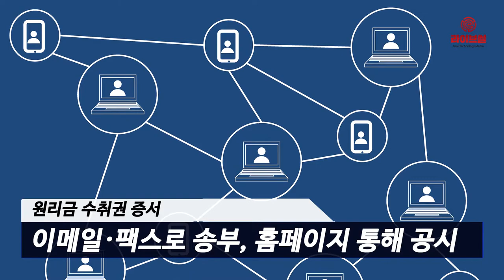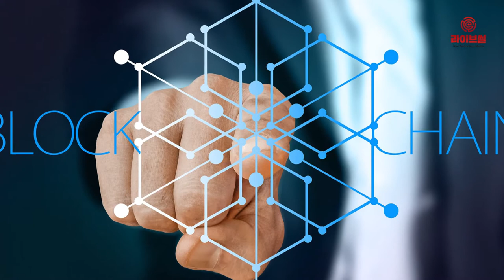[라이브썰] NH농협은행, 은행권 첫 블록체인 기술 도입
NH농협은행이 P2P금융 투자자의 원리금 수취권 증서를 NH스마트고지서로 조회할 수 있는 P2P 금융증서 블록체인 서비스를 은행권 최초로 출시했다고 3일 밝혔습니다.

NH스마트고지서는 국세, 지방세, 범칙금, 아파트관리비, NH농협카드, NH농협생명 등 각종 청구서 및 안내장을 스마트폰으로 알림 받을 수 있고 즉시 납부 가능한 앱 서비스입니다.

원리금 수취권 증서는 P2P금융사가 투자자에게 제공하는 투자원금과 약정이자를 회수할 권리가 기록된 서류입니다. 투자자의 이메일이나 팩스로 송부하거나 웹페이지에 공시하고 있습니다.

P2P 금융증서 블록체인 서비스는 P2P업체가 발행하는 원리금 수취권의 조작과 변경을 막기 위해 블록체인 기술을 적용했습니다. 정보를 공유하고 금융보안 클라우드(IDC센터)를 거쳐 투자자에게 NH스마트고지서로 내역을 제공하는 융·복합 블록체인 P2P금융 서비스입니다.

NH농협은행은 블록체인 기반의 원리금 수취증서 제공방법도 특허출원 중에 있습니다. 이번 서비스로 P2P 원리금 수취권 증서 발행 과정에 위변조가 불가능한 블록체인의 특성을 활용해 신뢰도를 높이고 투자자 보호를 강화하자는 취지를 담고 있다는 설명입니다.

NH농협은행은 향후 OPEN API를 이용하는 P2P금융사 중 팝펀딩과 모우다, 미드레이트에 적용하고 이후 참여업체를 확대해 나갈 계획입니다.